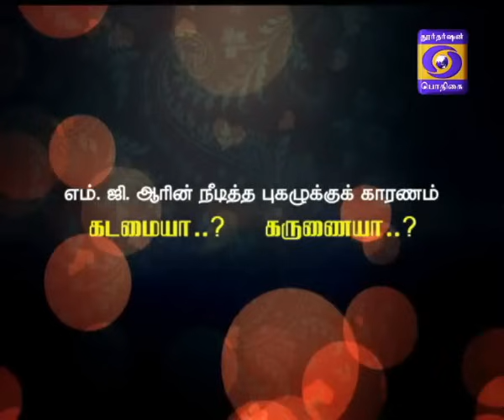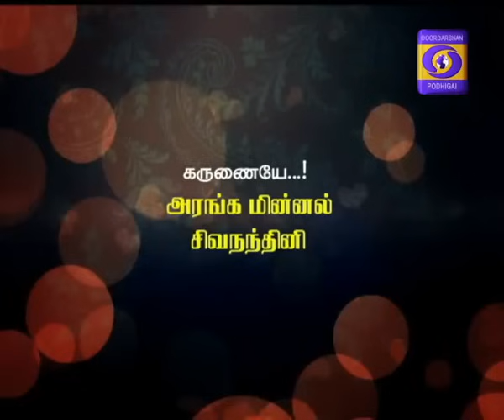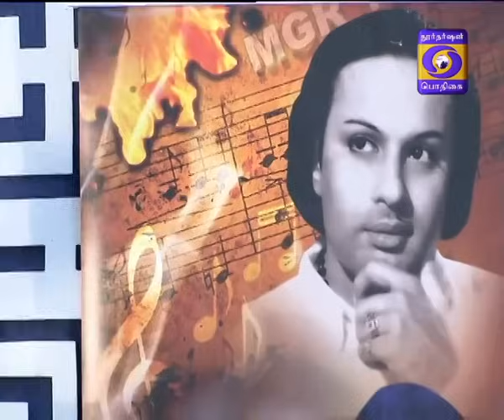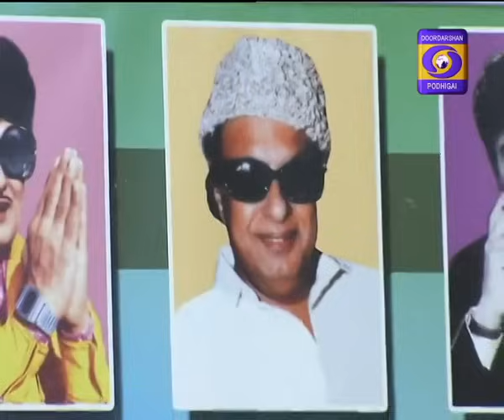MGR Special Pattimandram 17-01-2018